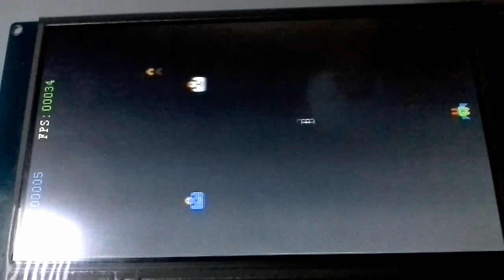10 - Arduino & STM32F3 Discovery | Videogame project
This is a class project that I made with other two classmates: Jesus Sanchez and Miguel Angel. We did a first version, with an Arduino and a 1 inch OLED Display. Then we moved to a 7 inches LCD Display and as CPU we used the STM32F3 Discovery board. The game controller has been done with the Wii Nunchuck.

Warning: Source Code not fully commented.